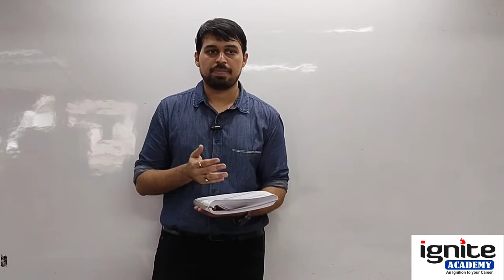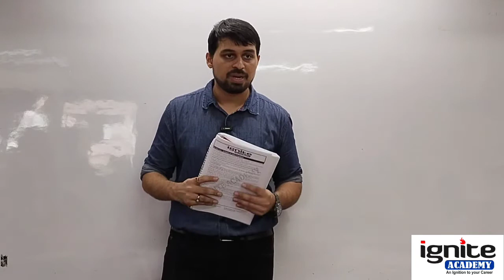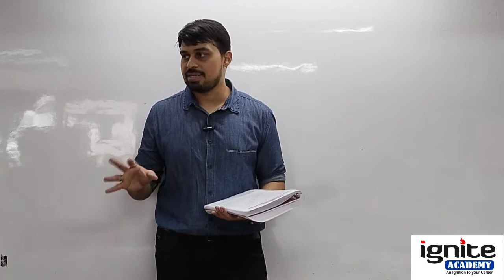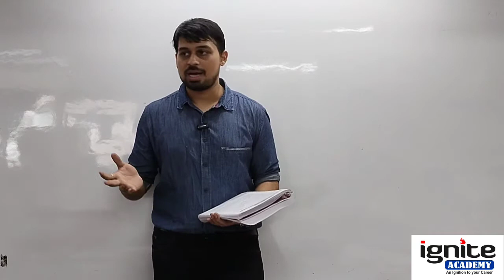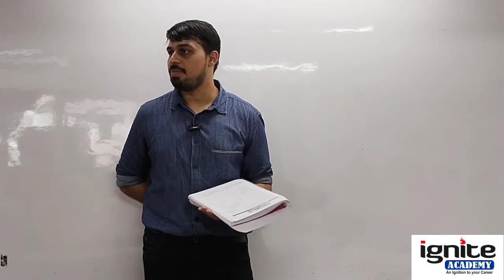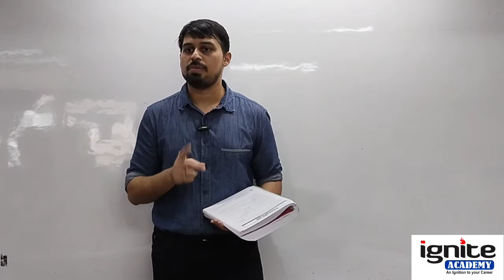CS Executive - Company Law - Ch. 15 - Lecture 1 - Board and Committees - 2022 - Live Session